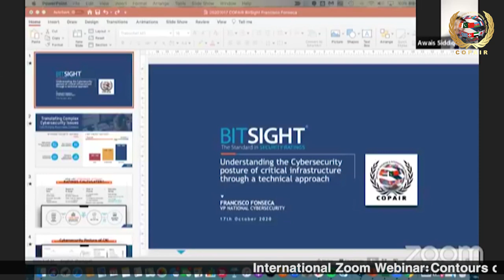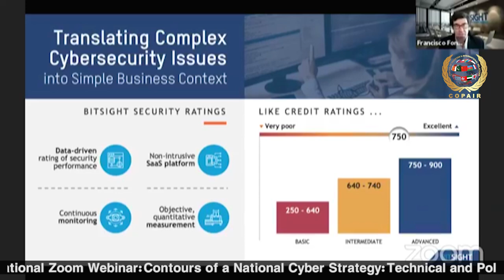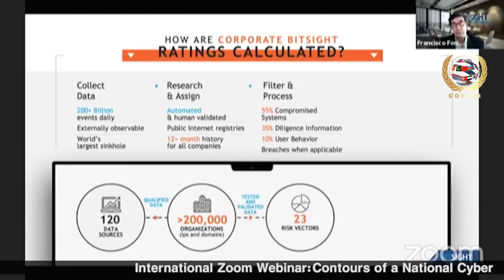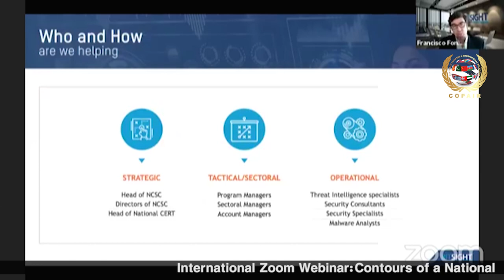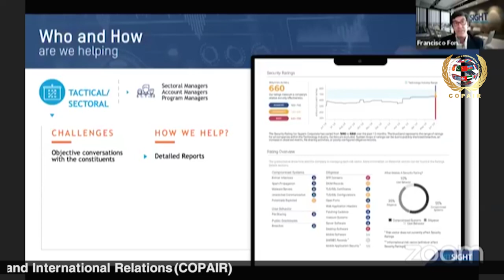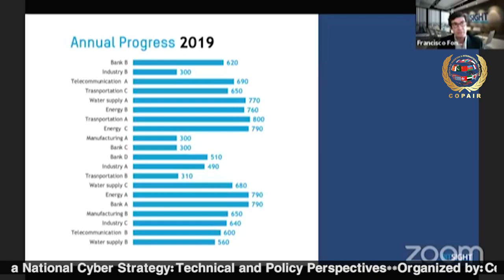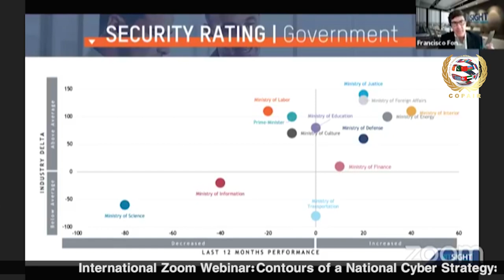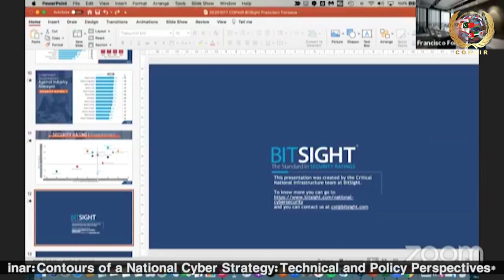Francisco Fonseca || Contours of a National Cyber Strategy :Technical and Policy Perspectives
The purpose of this webinar is to initiate a discussion concerning the security and safety of cyberspace for individuals and nation-states and to act as ground research for proposing cyber policy initiatives and priorities of cybersecurity at national and international level. Center of Pakistan and International Relations (COPAIR) calls for technical experts, scholars and policymakers to share their insight on the subject and suggest a roadmap for securing the cyberspace of nations and safeguarding the civil liberties of their citizens.
Organized by: Center of Pakistan and International Relations (COPAIR)